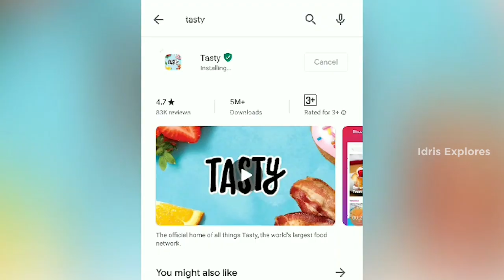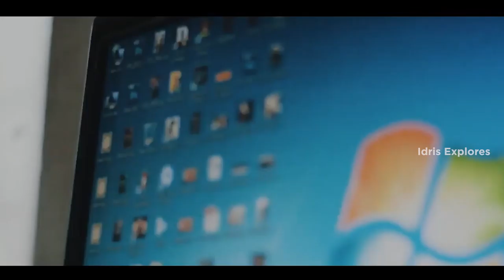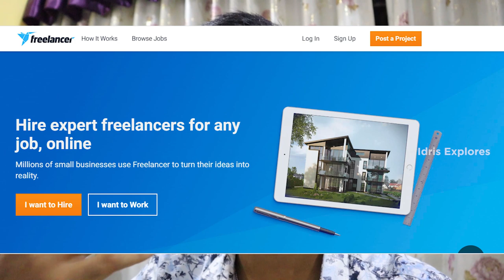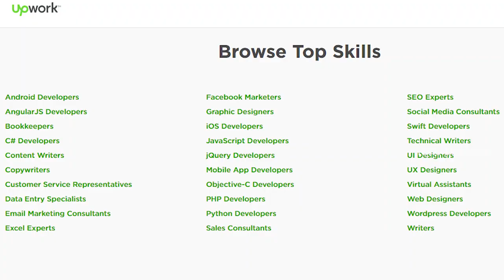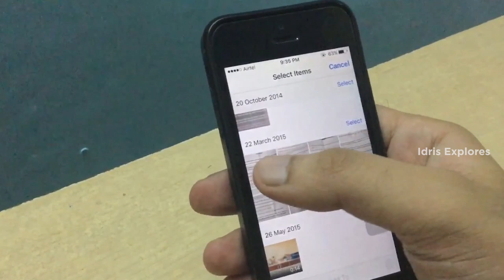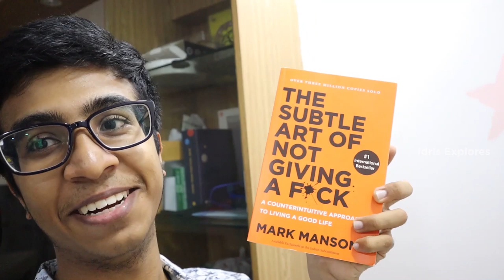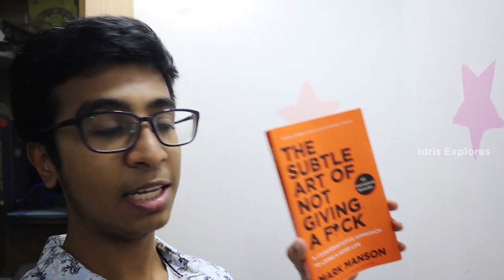10 Things To Do When Your Bored At Home? | Quarantine & Lockdown | Tamil | Idris Explores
Things To Do When Your Bored | What To Do At Home? | Quarantine & Lockdown | Tamil | Idris Explores | வீட்டில் என்ன செய்வது

As we are forced to stay home because of this lockdown, we are definitely bound to feel bored at home. You may even think about what to do at home.

So in this video, I have brought 10 things to do when your bored at home. These 10 things are informational and you can also earn money online from your home!

Idris Explores ❤️️

- Links mentioned in the video! :

The Book I Recommend!

The Subtle Art of Not Giving a F*ck: A Counterintuitive Approach to Living a Good Life :

or you can also use Youtube for Online Learning!

(You can use the above links to earn money, by freelancing if you have any sort of skills)

I hope you found the overall video useful! Please Share it with others as well!